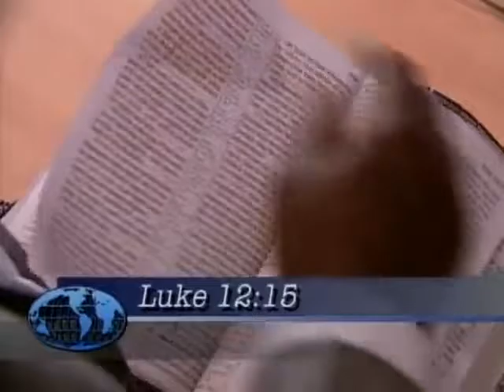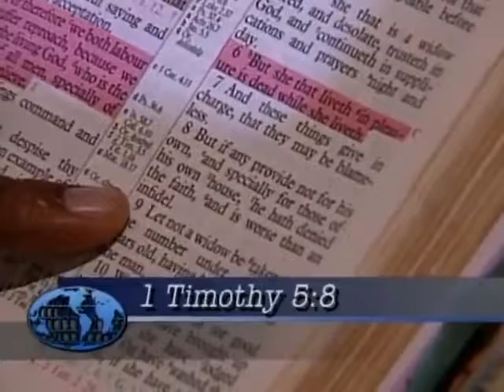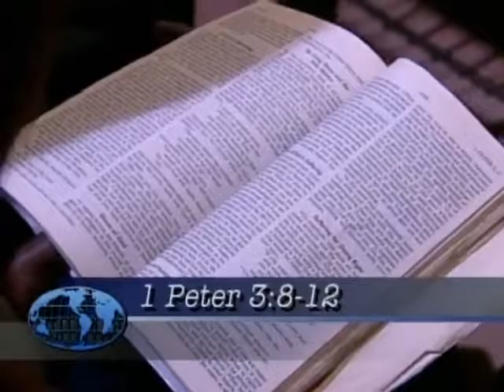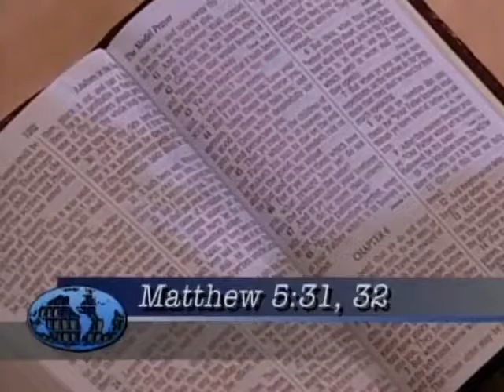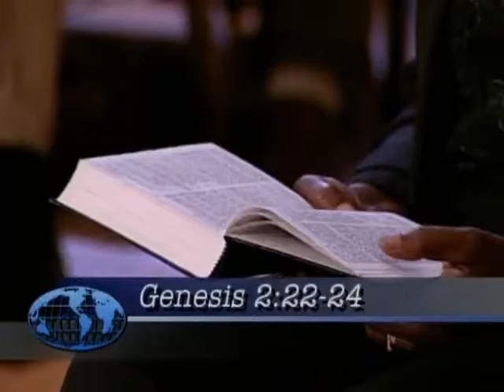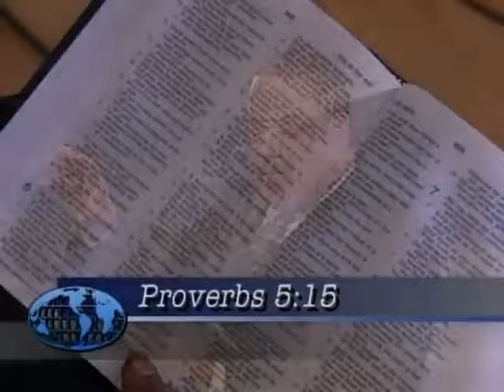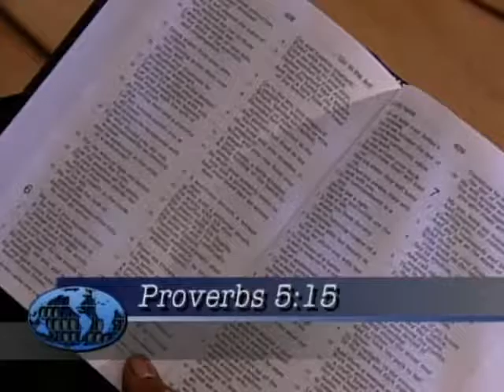9 Walter Pearson Water From Your Own Well